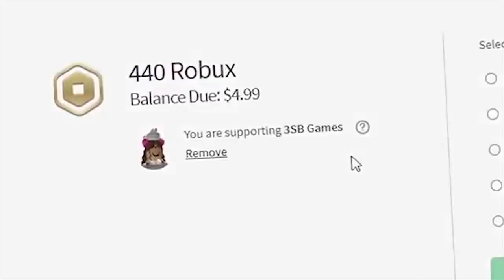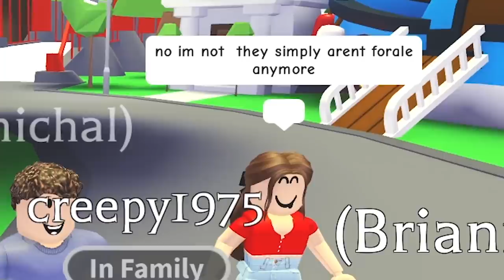This KAREN *DEMANDED* Our MEGA NEON FROST FURY! (Roblox Adopt Me)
Hey everyone! In today's video a KAREN tried to DEMAND that we give her our MEGA NEON FROST FURY! We hope you enjoy the video!

3SB Kellie, Michael, and Jack!!